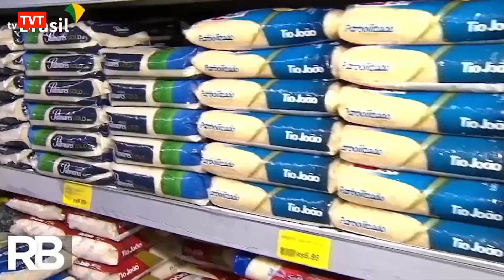Reforma tributária deve baixar preços de comida e remédios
A reforma tributária aprovada na Câmara vai unificar cinco tributos que são pagos em um único imposto. Além disso, também está prevista a criação de uma cesta básica nacional de alimentos com alíquota zero e a redução de tributos nos medicamentos.